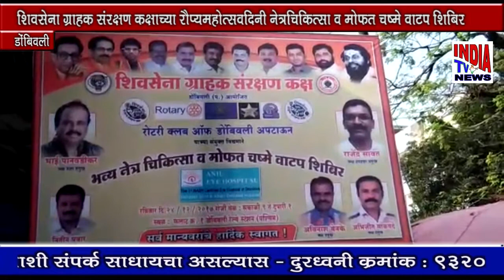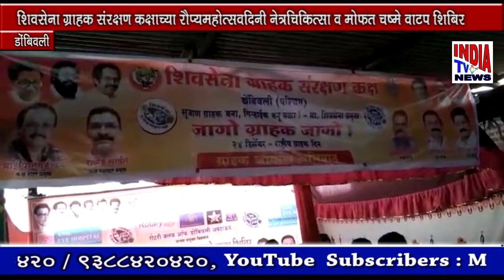शिवसेना ग्राहक संरक्षण कक्षाच्या राैप्यमहोत्सवदिनी नेत्रचिकित्सा व मोफत चेष्मा वाटप शिबिर